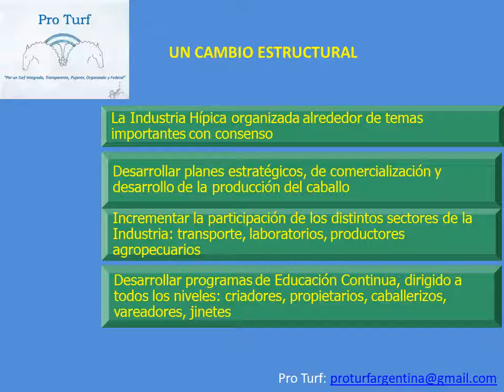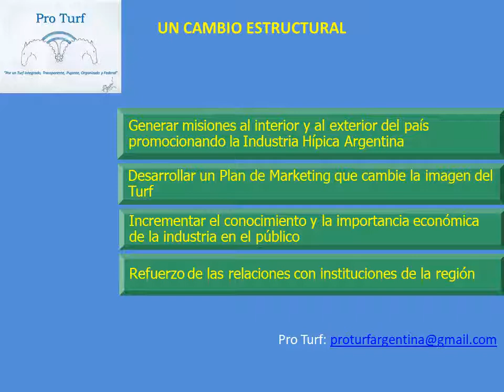El Turf Argentino y el necesario cambio estructural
Preámbulo Pro Turf